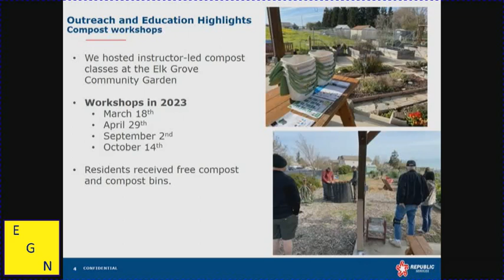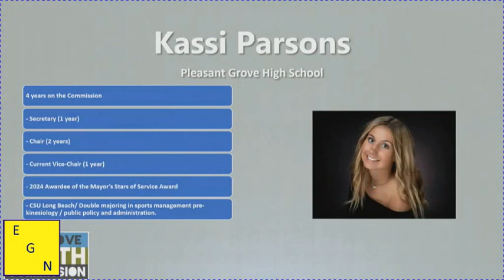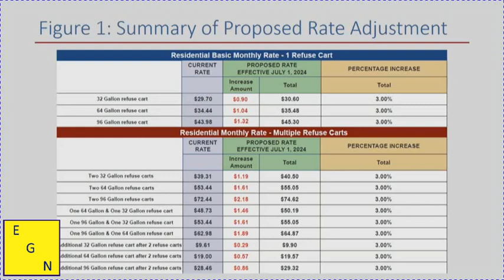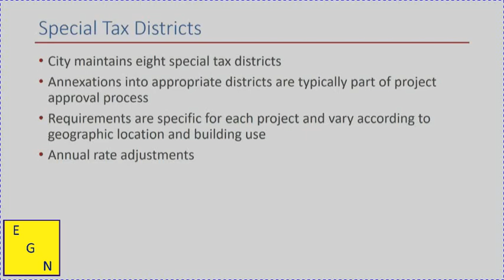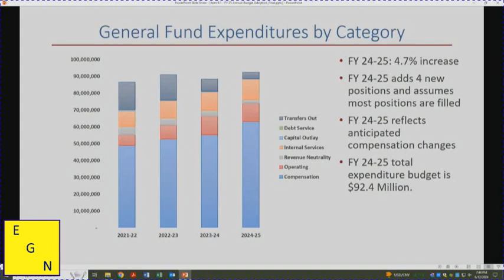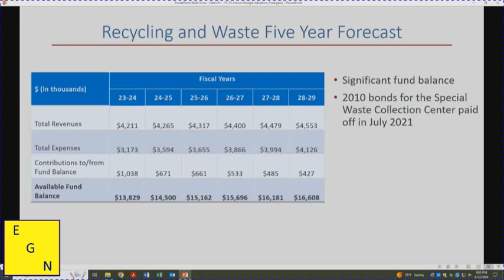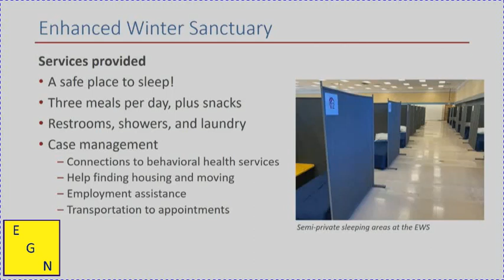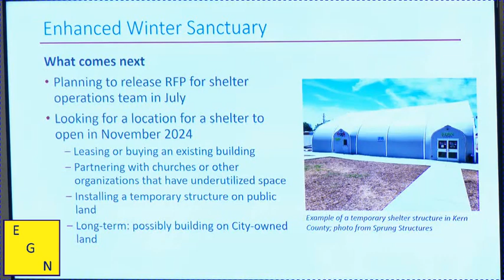Elk Grove City Council meeting, June 12, 2024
Comments in this video can be made here:
The Elk Grove City Council held its 11th regular meeting of 2024 on Wednesday, June 12, 2024.

The meeting lasted three hours, and among the highlights was a discussion of the city's 2025 proposed budget. Since City Councilmember Darren Suen skipped the meeting, the budget will not be approved until the June 26 city council meeting.

Additonally, the city council heard a report from the city housing manager, Sarah Bontrager, on the city's Winter Sanctuary shelter that operated in Old Town Elk Grove. The shelter opened on November 1, 2023, and concluded services on April 30, 2024.

00:00:00 Meeting opening
01:14:36 Agenda Item 9.1 Adoption of Fiscal Year 2025 annual budget
01:55:00 Agenda Item 9.2 Presentation on Winter Sanctuary homeless shelter
02:32:52 Agenda Item 9.3 Appointment of one voting member disability advisory committee
02:45:50 City Council comments, reports and future agenda items